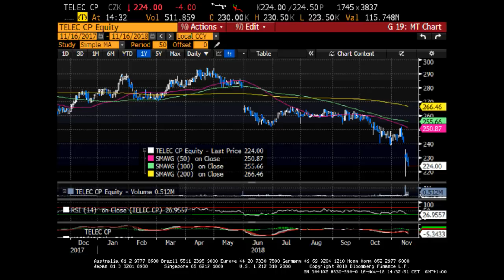Marek Trúchly: Poklesy na O2 využíváme spíše k nákupu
Výprodeje, které přišly v posledních měsících, respektive posledních týdnech, přicházely spíše z Asie, říká makléř Patria Finance Marek Trúchly. Zároveň ale dodává, že nyní např. indexu Hang Seng pomáhají dobré výsledky společností a pomalu se tak odráží zpátky. Promítne se to i na evropské a americké akciové indexy?
Poslední týden se na pražské burze nesl ve znamení klesajících akcií O2 C.R. Co za tímto poklesem stojí a jak se k němu mají investoři postavit? I to se dozvíte v dalším dílu naší série makléřských videí.